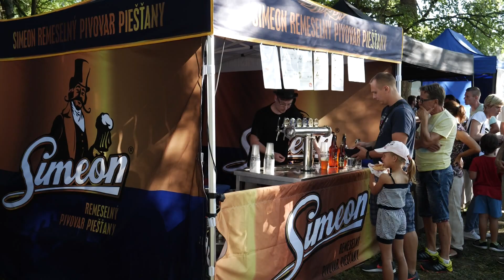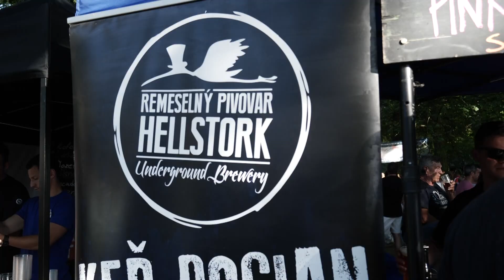Štramák fest 2018